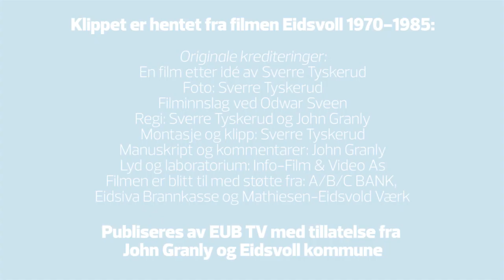EIDSVOLL-FILMENE 75-85: Korpsstevner i Eidsvoll samler tusener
Snutt fra Eidsvoll-filmene fra perioden 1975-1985: Tusenvis av musikanter samlet til korpsstevner i Eidsvoll.